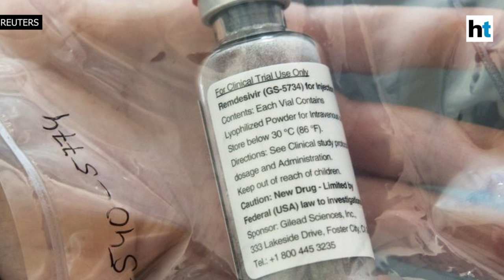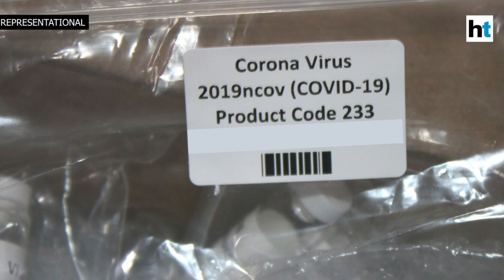Remdesivir: A new drug that boosts recovery from coronavirus l How it works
An antiviral drug remdesivir is the first successful treatment against coronavirus disease. US government-funded trial on 1,063 people found it boosted recovery in severely ill patients. Remdesivir is an experimental antiviral drug developed by the US pharma major Gilead Sciences. It’s a pan-viral drugs developed against RNA viruses, Marburg and Ebola, but it was not successful. It was also investigated for action against all coronaviruses, including those that cause SARS, MERS, and COVID-19. The drug led to 30% fewer patients needing ventilation. Watch the video for more details.